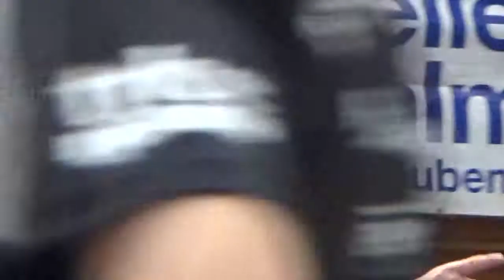David vs Oikawa Japan 4 TV Hilpoltstein vs TSV Bad Koenigshofen 20170326 Zoom Tischtennis Zweite Lig